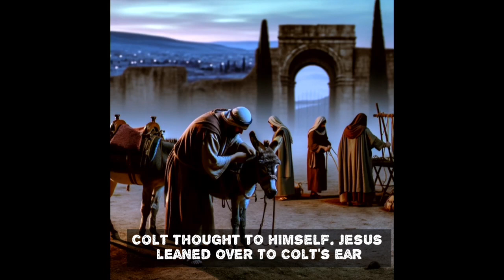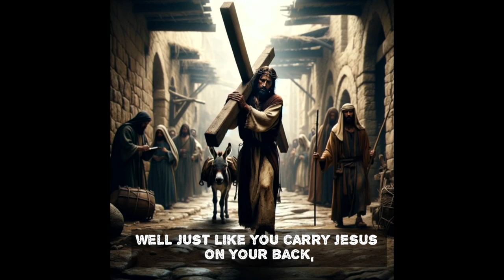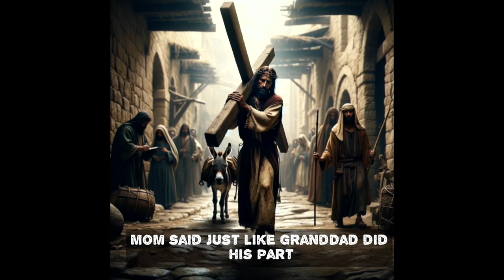Donkey Story - Pastor Faith Shropshire